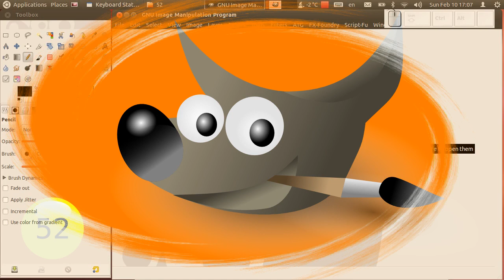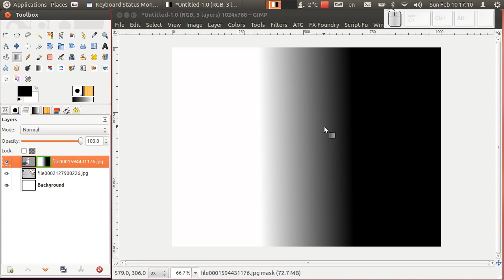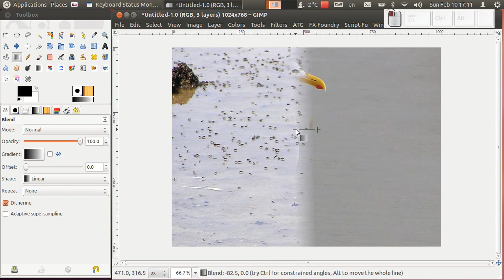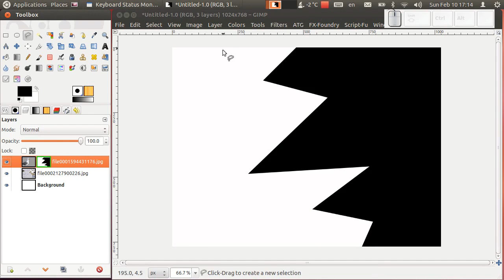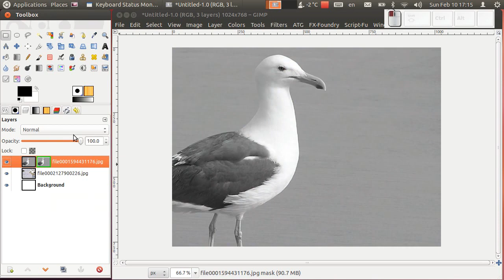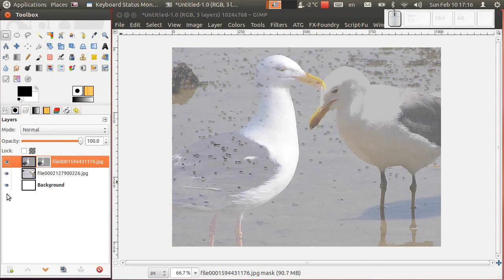Gimp tutorijal 52 - Kombinovanje dve fotografije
Po zelji jednog od gledalaca u ovoj epizodi govorim o kombinovanju dve fotografije sa finim prelazima izmedju fotografija.